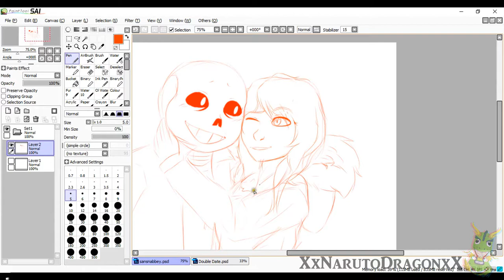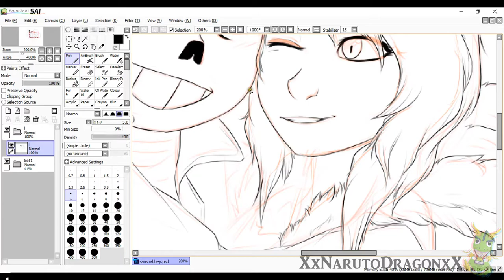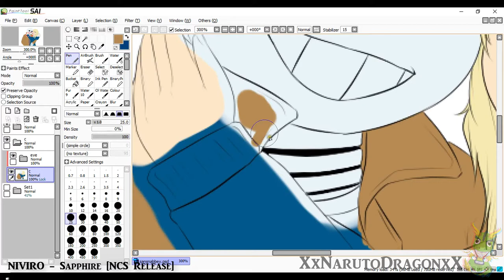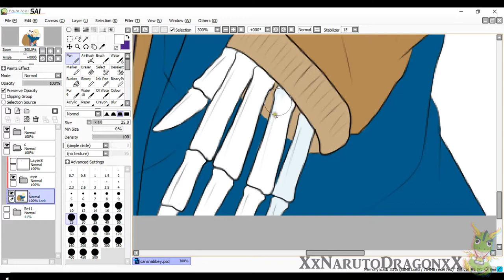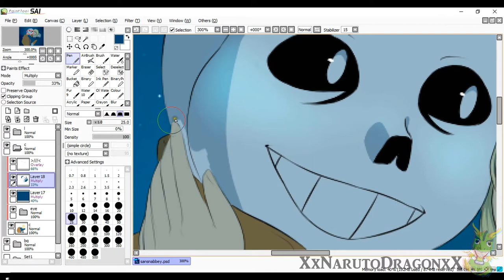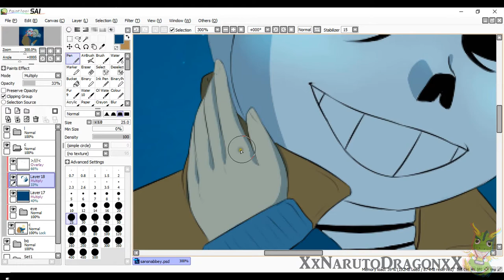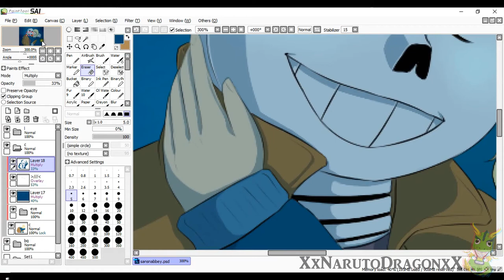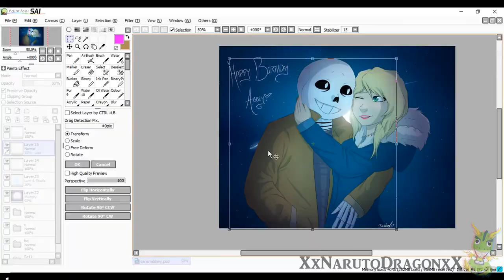Speedpaint - Happy Birthday Blair!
Final Image -
This is a gift to a very special bab of  mine!♥
Her bday was on the 9th so I apologies for the very delayed speedpaint ^^;

Okay so a few things I wanna go through with you guys.
I edited my own text but the motion graphics I didn't do
I used to be able to do them but maybe one day I'll try again xD
And now I have a watermark on my vids ^^
(and blocked out the bottom bar cause I didn't know if that annoyed peeps or not)
And LOOKIE HERE NO MORE ASKING FOR MUSIC!
I could tell no one really made it to the end of my videos without asking for the music, now it's right there in the video yay
And this is my first speedpaint edited with Camtasia!
(I used to use just Windows Movie Maker)
I'm still learning the basics of it and I'm still not 100% with it but I'm still learning and hopefully my speedpaints will be flashy in no time ;)
(this is the third time I've used this program hehe)
So I hope you guys like the new layout and lemme know what you think! ;)